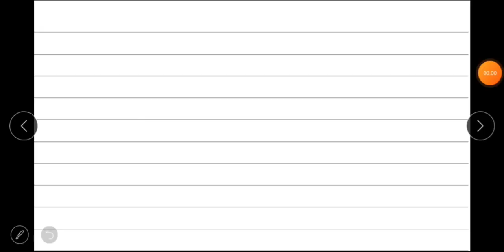Matematika Wajib Kelas XI Konsep Limit UK 1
Mohon maaf ada ralat untuk pembahasan contoh soal 1c. Penyebutnya lupa dioperasikan. Seharusnya hasilnya 12/-2=-6. Koreksi pembahasan akan diposting di grup kelas ya.

2c salah nulis fungsi, harusnya -2 tapi malah -5.

Bagus sekali, siswa-siswi kritis dalam menyimak materi. Artinya, bisa dilihat siapa saja yang benar-benar menyimak dan yang tidak. Semangat belajar💪